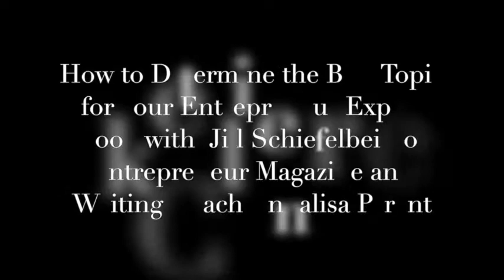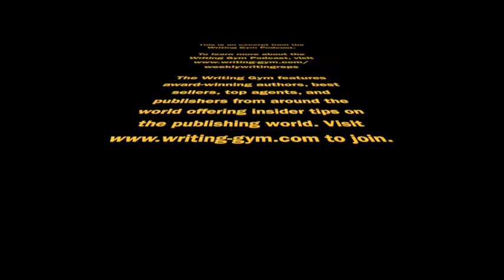How to Determine Topic for Entrepreneur Expert Book:Jill Schiefelbein& Writing Coach Annalisa Parent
Love what Jill has to say? Get more of her great writing tips from Jill in the Writing Gym.

This​ ​is​ ​an​ ​excerpt​ ​from​ ​the​ ​Writing​ ​Gym​ ​Podcast.​ ​To​ ​learn​ ​more​ ​about​ ​the​ ​Writing​ ​Gym​ ​Podcast,

The​ ​Writing​ ​Gym​ ​features​ ​award-winning​ ​authors,​ ​best​ ​sellers,​ ​top​ ​agents,​ ​and​ ​publishers​ ​from
around​ ​the​ ​world​ ​offering​ ​insider​ ​tips​ ​on​ ​the​ ​publishing​ ​world.​ ​Visit​ ​​ ​to​ ​join.

The Writing Gym is hosted by Personal Trainer in the Writing Gym Andi Brixey, and features the resident Writing Coach Annalisa Parent. To learn more about Annalisa Parent and her writing coaching,

If you're serious about real results and accelerating your writing and publishing progress, you may be the right fit for the Writing Gym. To talk with our team about where you are, where you'd like to go, and how you can get there, drop yourself into our calendar for a chat